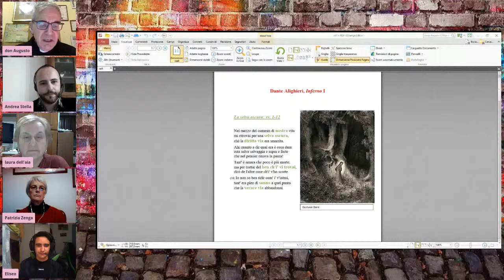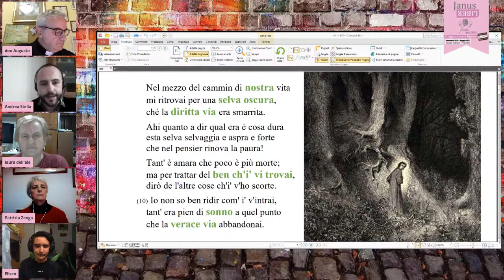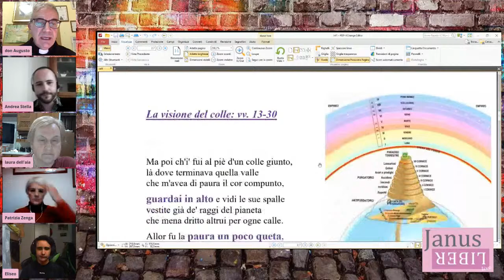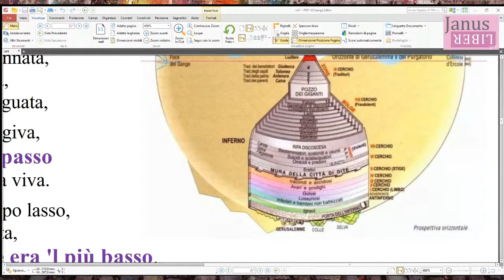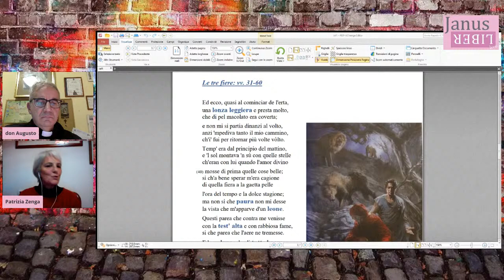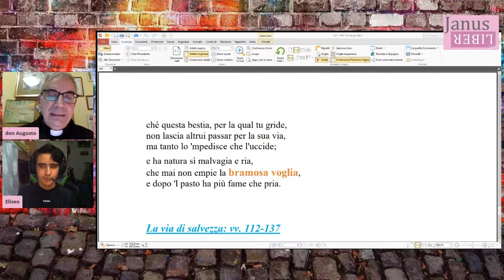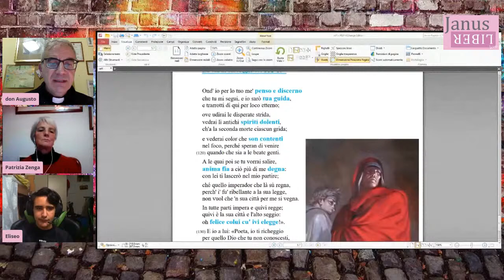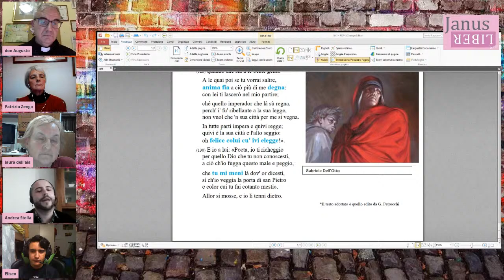01.02.2021 - Janus Liber - LECTURA DANTIS, viaggio-itinerario nella Divina Commedia - II incontro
All'interno di Janus Liber, un viaggio-itinerario nella Divina Commedia di Dante Alighieri. Nel secondo appuntamento della LECTURA DANTIS, il canto I dell'Inferno. Sui canali social del Comune e della Parrocchia di Rignano Flaminio.